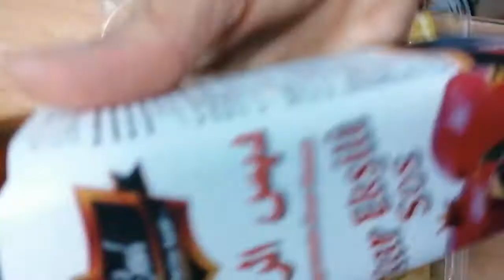Patoes Salad Bring To My Work. My Daily Diet